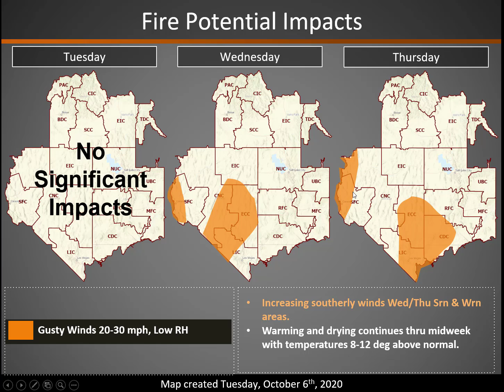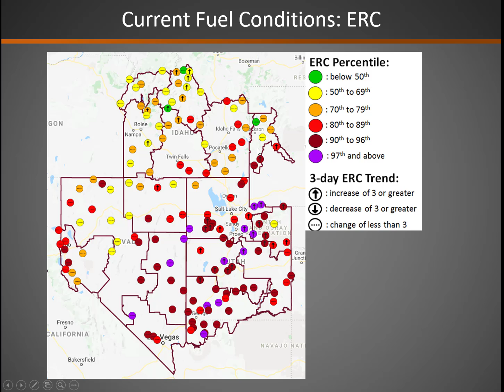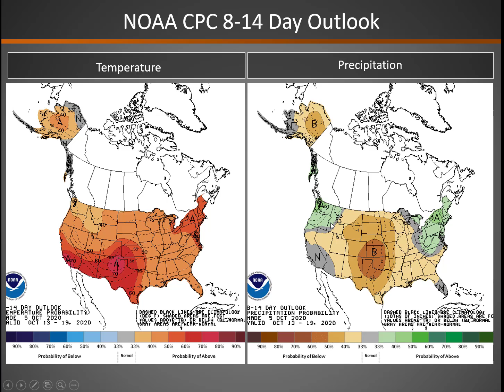Great Basin Fire Potential Briefing: October 6, 2020